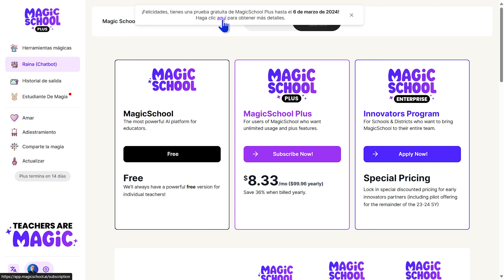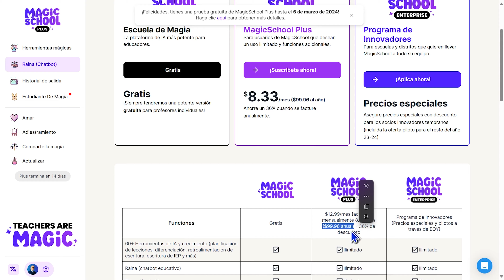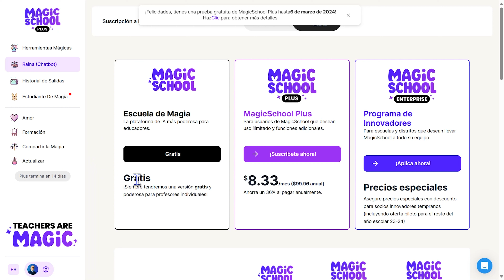4. Precios de Magic School y configuración de Idioma Español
🔴Curso completo de Magic School 🟢Únete al grupo de WhatsApp para recibir semanalmente material, acceso a OpenClass y códigos de certificación